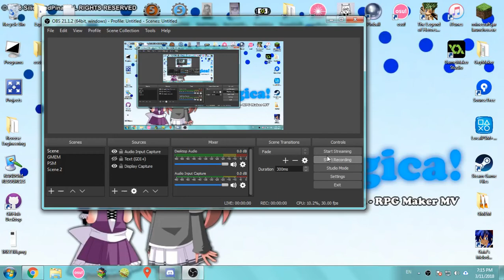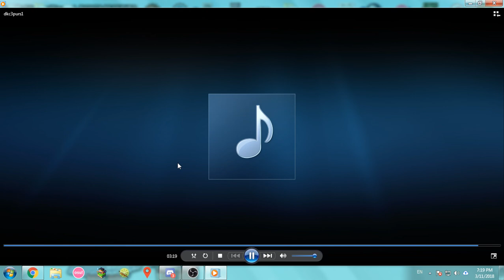dkc3purs1.mid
For old GM users :3